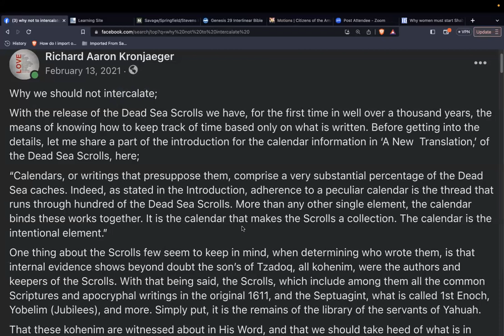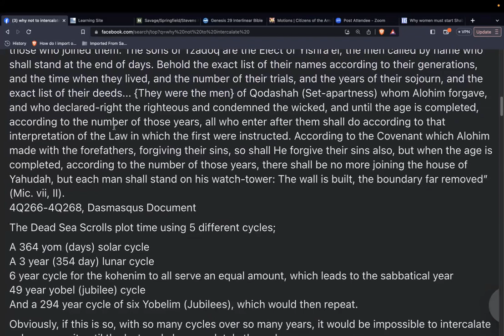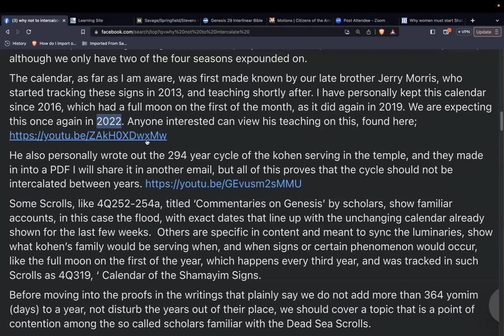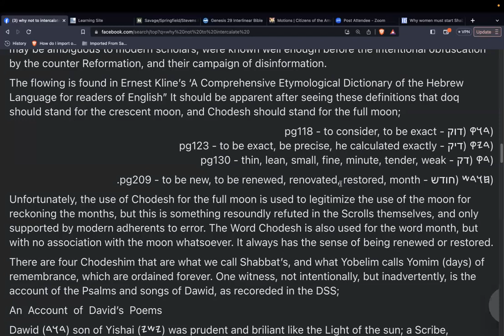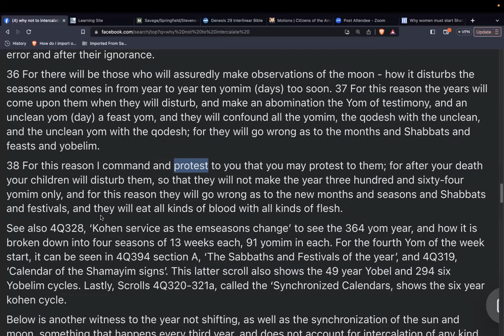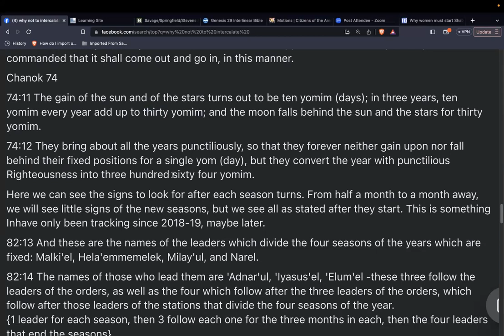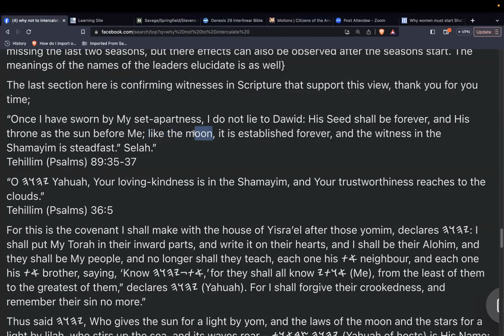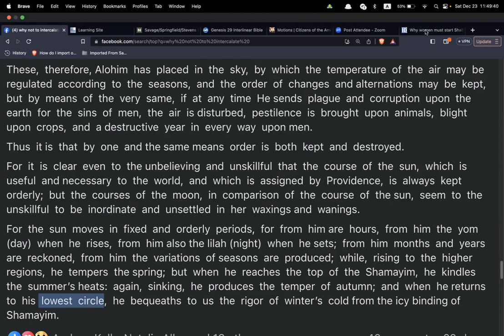Shabbat study; Why not to Intercalate Redux 11th of the 10th month, (23Dec23)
Shalom to you all, Yahuah be with you. As our Father so willed, we had the pleasure of new company today for our Zoom fellowship. In the course of introductions, the calendar came up, and the group chose to go over this again and record it for everyone's benefit. Ab willing you find it so.